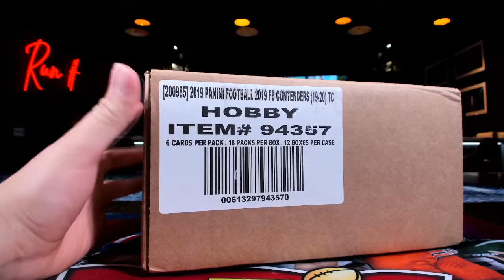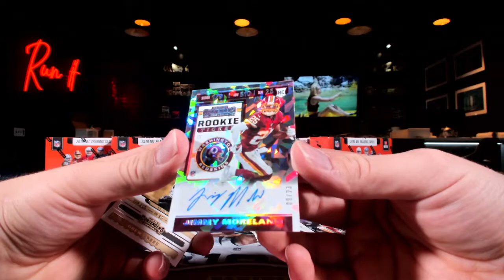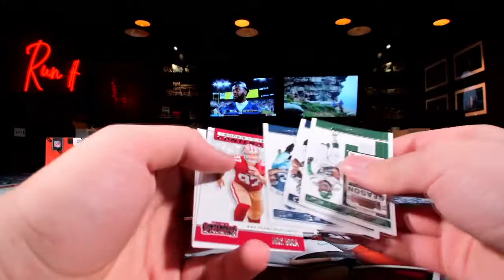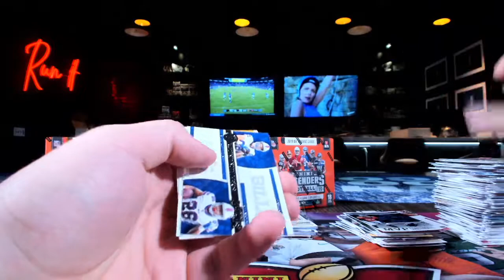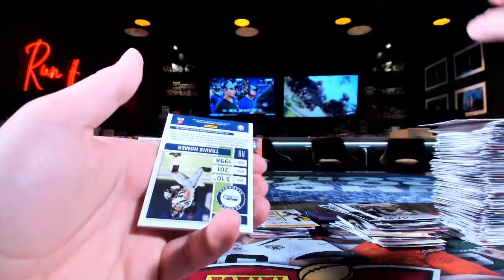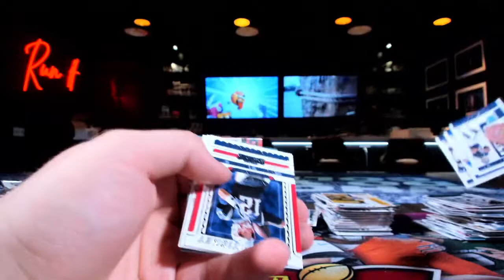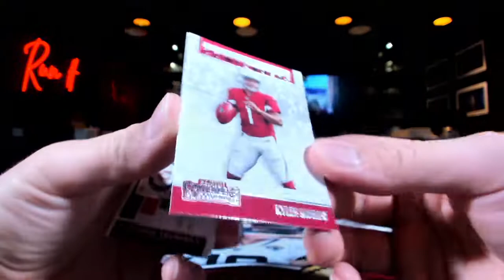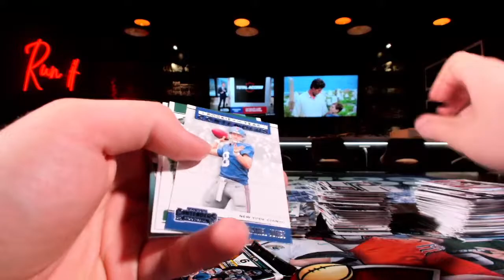2019 Contenders Football 6 Box Half Case Break #1